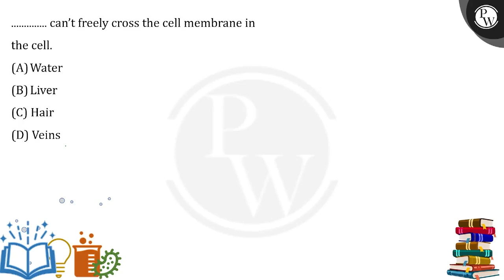.............. can&rsquo;t freely cross the cell membrane in the cell.....